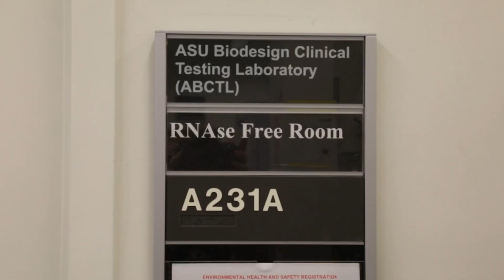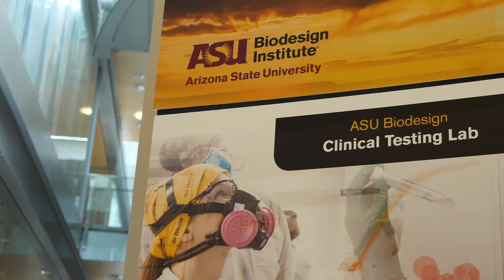ASU’s Dr. Josh LaBaer shares his personal journey into life as a researcher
What does it take to lead one of the world’s most impactful research institutions? In this video, meet Dr. Josh LaBaer — a dynamic, driven, personable and engaging Arizonan — and the executive director of Biodesign Institute at Arizona State University. Leading extensive interdisciplinary research efforts to solve some of the greatest challenges facing humankind and the planet, LaBaer shares a behind-the-scenes look into his lab, his life and his vision for the institute’s future.